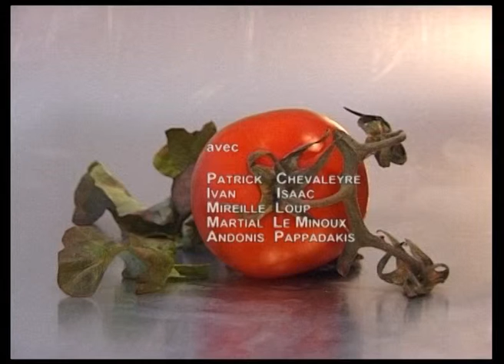MIREILLE LOUP - LE RAT ET LA CIGALE / Mettons-nous à table ( DVCAM, 2000 )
Jamais de radin dans votre vie, les filles !

Vidéo filmée en 2000 sur DVCAM avec Martial Le Minoux.
Le rat et la cigale, extrait de Mettons-nous à table (retrouver la vidéo complète sur htt://